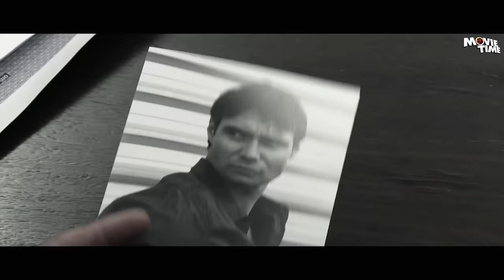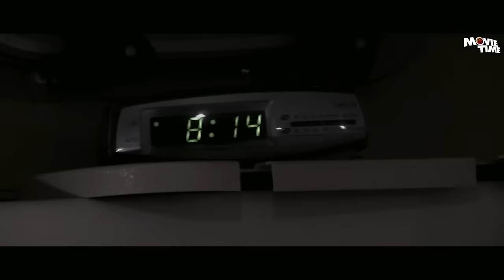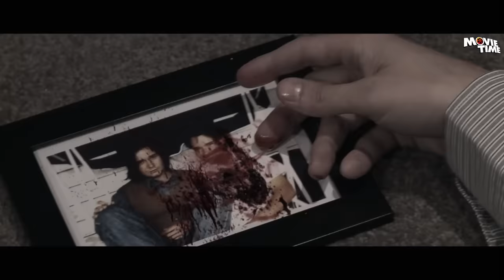THE ROGUE ASSASSINS - Hollywood English Movie | Superhit New Full Action Thriller Movie In English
Presenting Hollywood Movies In English Full Action HD (Hollywood Movie English, Action Movies, Crime Movies, Hollywood English Movies) "THE ROGUE ASSASSINS" Exclusively on @Movietimehollywood Sit back & enjoy

Synopsis:
Double-crossed by those he trusted the most, a newbie government hit man discovers that he's the target for the world's most dangerous assassin and so begins a ruthless game of kill first or be killed.